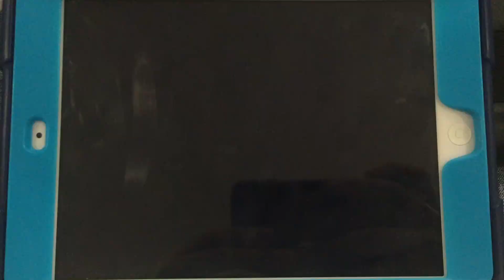10 by 10 Ent./Wonderland/Interscope/Geffen/Pussycat Dolls/Warner Horizon TV/Magic Molehill (2008)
Taken from “The Pussycat Dolls Present: Girlicious” from The CW (2008)